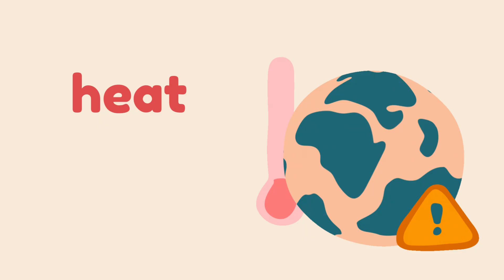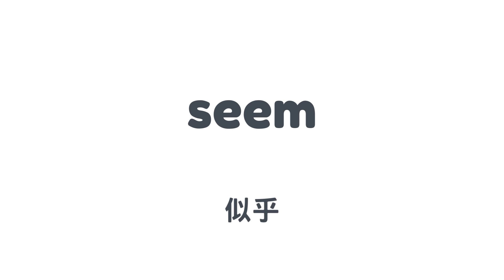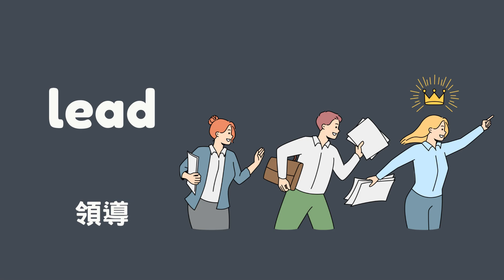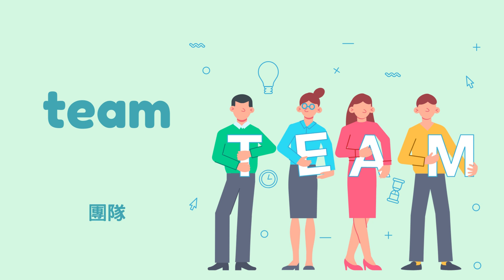🍑【臺灣雙語注音符號】 8800音🏖️ ㄧˋ單字小練習 - 2️⃣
【開星門教育】官方網站：
【臺灣雙語注音符號表】【66音】
【88音】【140音】【280音】【8800音】【60200音】